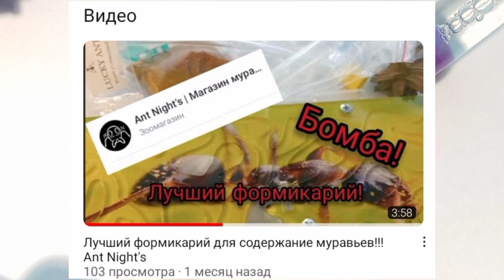Содержание реактивных муравьев Camponotus Nicobarensis. Для новичков.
вся информация в другом видео.